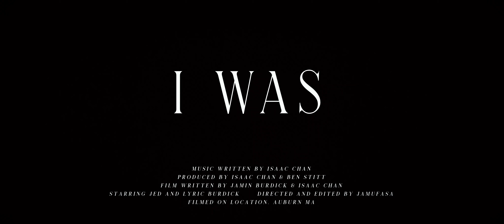Isaac Chan - I Was (Official Music Video)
Official Music Video for I Was by Isaac Chan

Film written by Jamin Burdick & Isaac Chan
Starring Jed & Lyric Burdick
Directed and edited by Jamufasa
Filmed on location, Auburn MA

Music & Lyrics written by Isaac Chan

Produced by Ben Stitt & Isaac Chan

Recorded at Isaac Chan Music Studio & Heaven Recording Studio

Mixed by Alex Winter

Mastered by Florian Opahle @RedBoxx Studios

Mountain Hui @Heaven Recording Studio, Matthew Kim, Natalie So, Natalie Lu, Grace Lyu